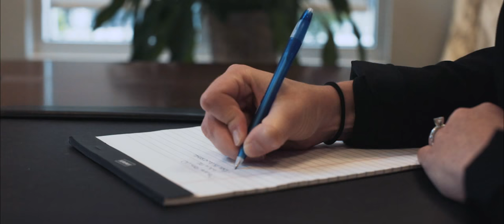Steinberg Law Firm Attorney | Kelly Alfreds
Kelly M. Alfreds grew up in Connecticut and began working in the legal field at age 19. She graduated cum laude from the Charleston School of Law in 2014. Kelly’s article, When Courts Determine Legislative Intent: Harsh Criteria for lifetime benefits under the South Carolina Workers’ Compensation Act, was published in the Charleston Law Review in 2014.

Kelly is a member of the Charleston County Bar Association, Dorchester County Bar Association, Dorchester Chamber of Commerce, Injured Workers’ Advocates, the South Carolina Women Lawyers Association, South Carolina Bar Association and its Young Lawyers Division. She is also a certified mediator.

Kelly currently serves as a member of the Board of Directors and Chair of the Development Committee for Children In Crisis d/b/a Dorchester Children’s Center, which is a 501(c)(3) non-profit organization serving abused and neglected children and their families from Dorchester County and parts of Berkeley and Charleston Counties.

She practices out of our Summerville office and handles workers’ compensation and personal injury cases. Kelly lives in Summerville with her husband, Brent, and two Boston Terriers, Bella and Chloe.

For more than 90 years, the Steinberg Law Firm has provided legal guidance to working men and women who are injured on the job in South Carolina. Our Charleston personal injury attorneys are devoted to prompt, courteous and highly professional service for clients with personal injury, car accident, medical malpractice, and other claims.

Our Charleston personal injury lawyers believe that legal representation can go a long way toward helping injured people. We fight for all the benefits our clients are entitled to receive, and we provide help after the case closes to guarantee that insurance companies and others do as directed by the courts.

Our firm serves people whose lives have been disrupted by injury, negligence, or personal misfortune. We understand that on-the-job injuries can be complex, and we treat each one individually. There is no fee for an initial consultation. Our offices in Goose Creek, Summerville, and downtown Charleston, S.C. stand ready to assist you.